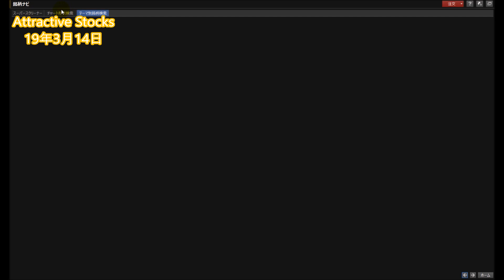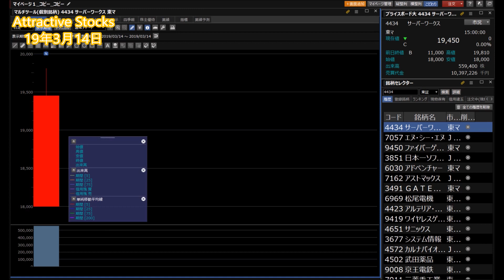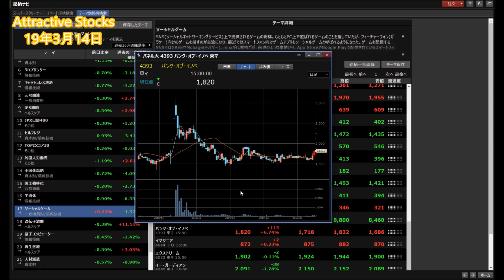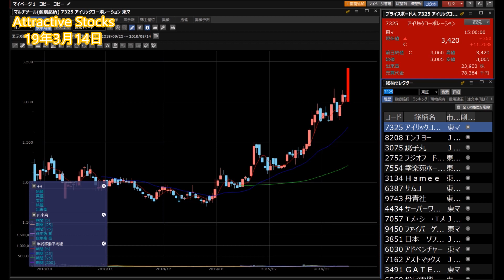【株】03.14 Attractive Stocks 日本一ソフトウェア(3851)ドリコム(3793)などスマホゲーム関連活況！